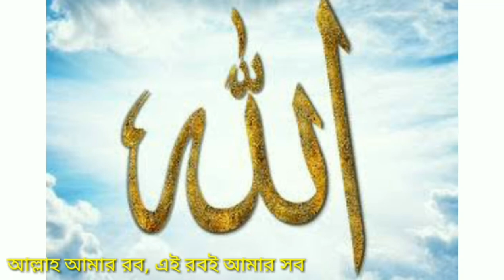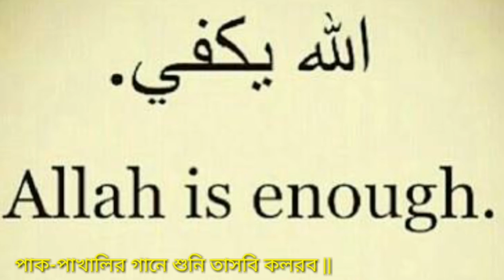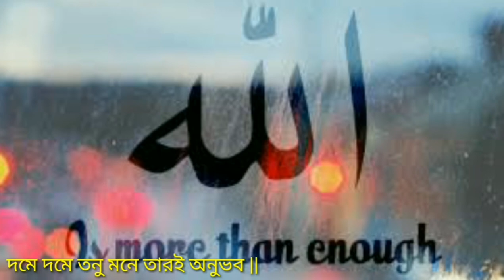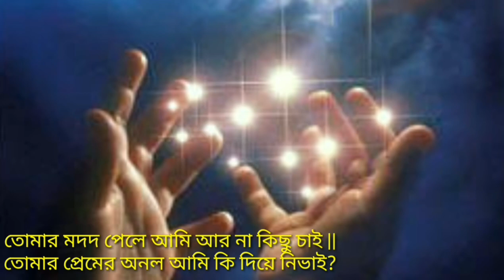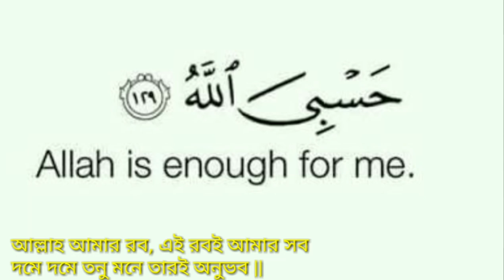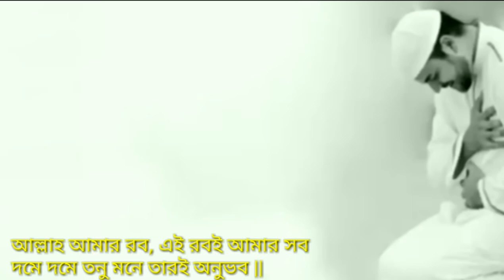আল্লাহ_আমার_রব_এই_রবই_আমার_সবমনকাড়া ইসলামি গজল। Allah amar rob, ei rob e amar sob..